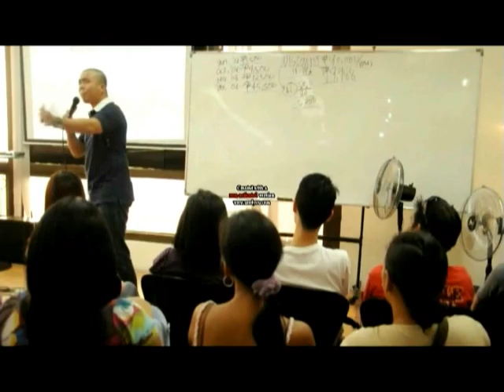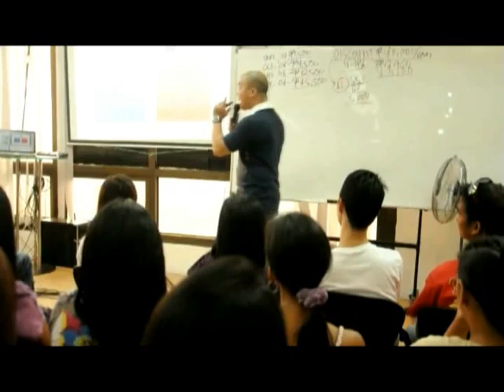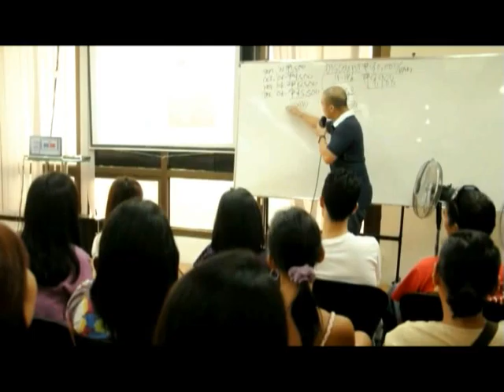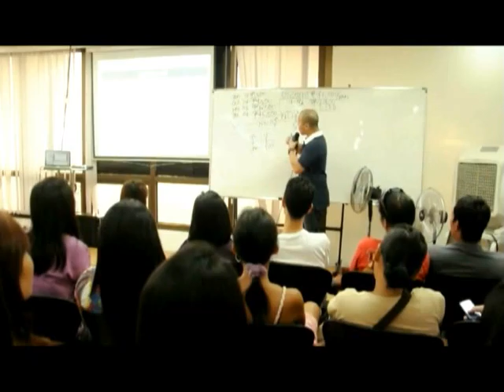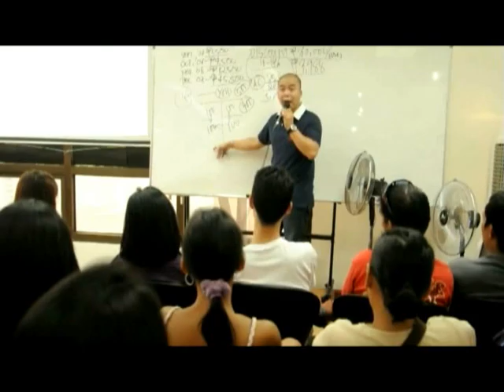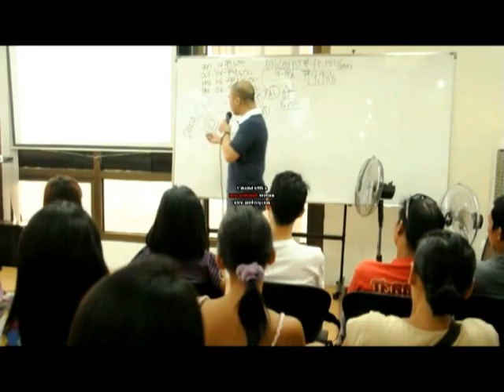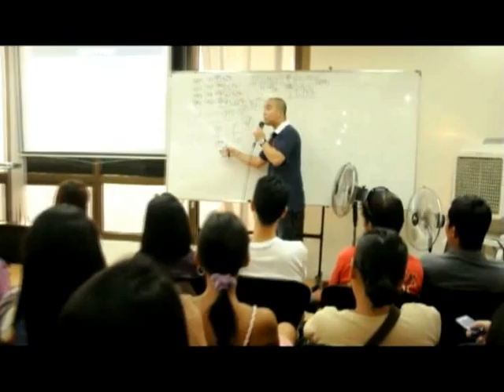VMOBILE BIZ ORIENTATION_III.avi